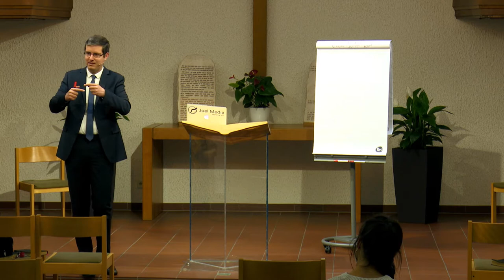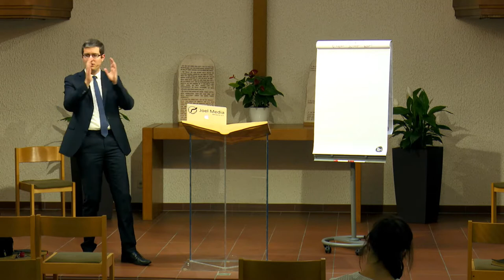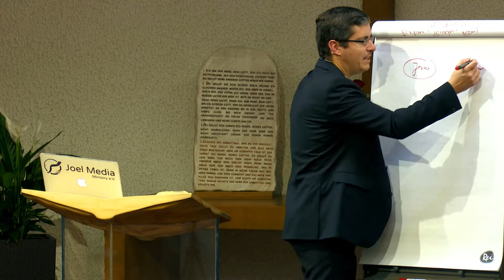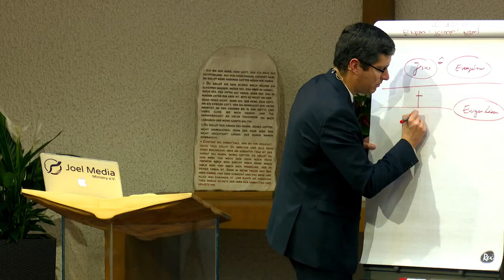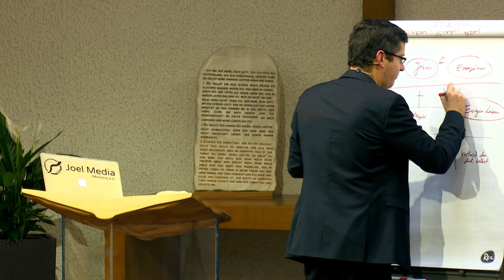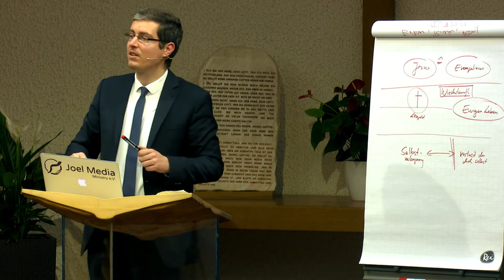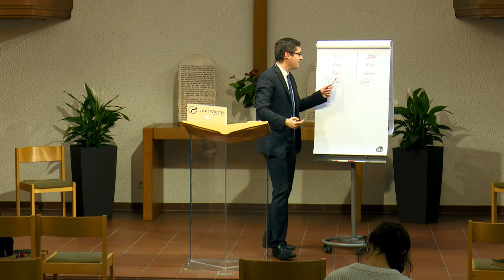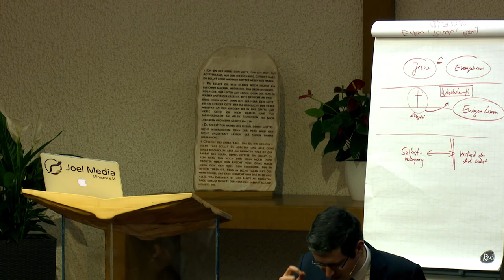Der Ersehnte: 172. „...in der Herrlichkeit des Vaters“